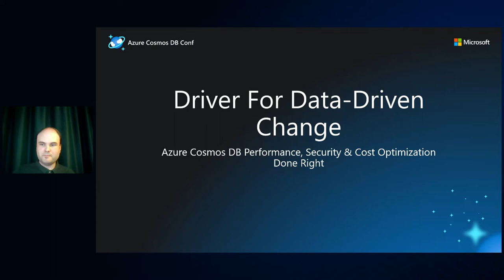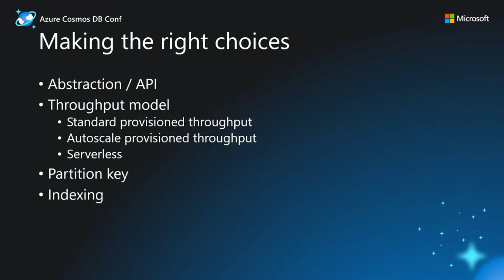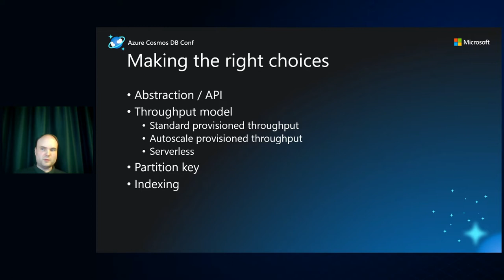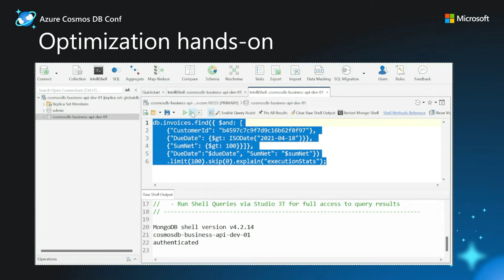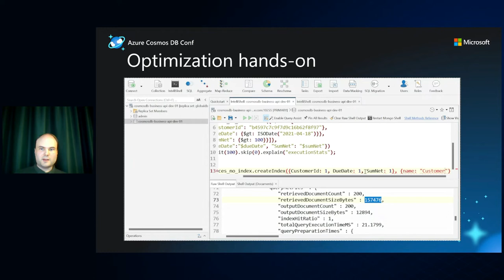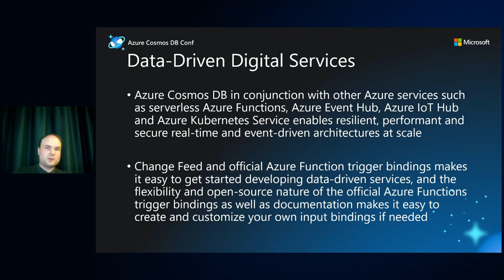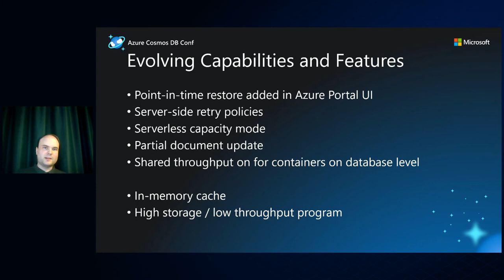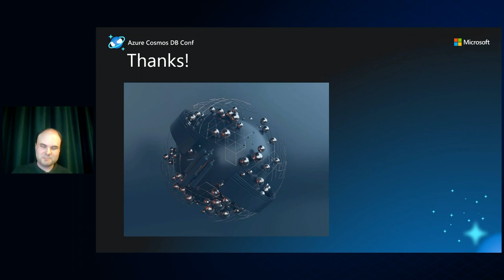Driver for Data-Driven Change | Kristoffer Axelsson | Azure Cosmos DB Conf 2022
Driver for Data-Driven Change - Azure Cosmos DB Performance, Security, & Cost Optimization Done Right | Kristoffer Axelsson | Azure Cosmos DB Conf 2022

More and more data practitioners and architects alike are using NoSQL databases for their data organization, management, insights, and application needs, enabling them to find new relationships in data easier and faster than before. Azure Cosmos DB is a fully managed schema-agnostic NoSQL database service for app development and is one of the premier cloud-native offerings in Microsoft's Azure cloud. In this session I will discuss best practices, lessons learned, performance- and cost optimization done right, and how Azure Cosmos DB and its abstractions and open source APIs can help drive additional value extraction from data in secure, modern, and performant cloud-native architectures and enable data-driven digital change at scale.

• There are 17 on-demand sessions for Azure Cosmos DB Conf with even more amazing content from our community. To watch these as well as any of the live sessions you may have missed
• Join us for our podcast, Azure Cosmos DB Live TV. Our host, Mark Brown meets with members of the Azure Cosmos DB team and community each week. Catch new episodes or check out past ones